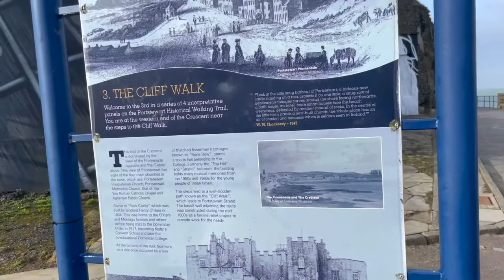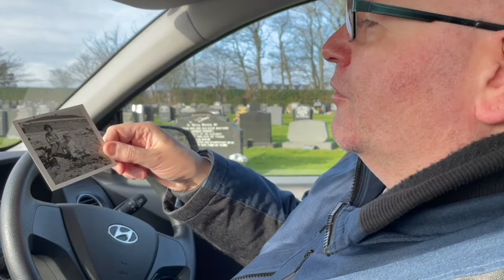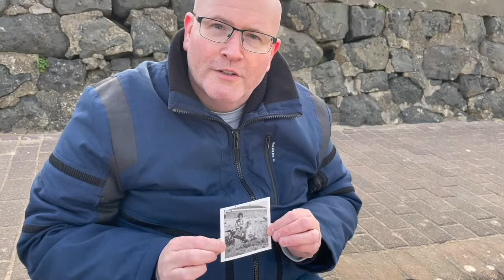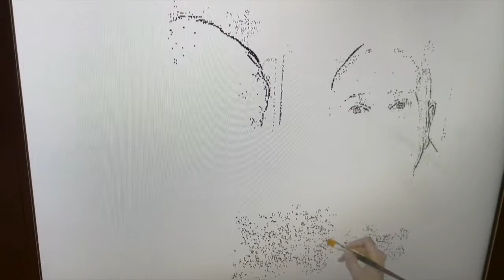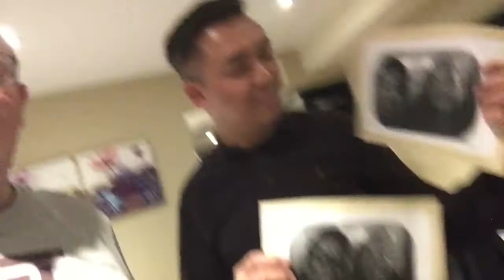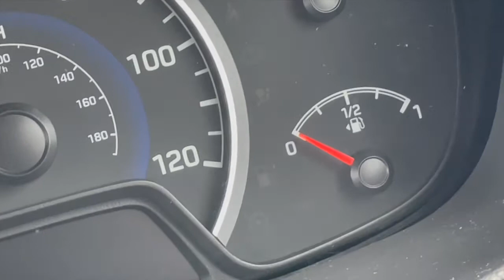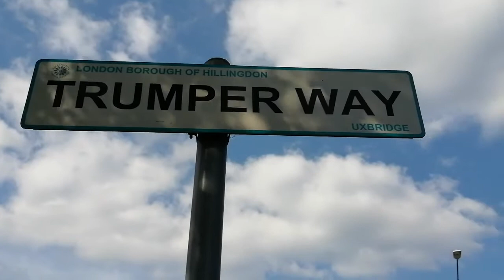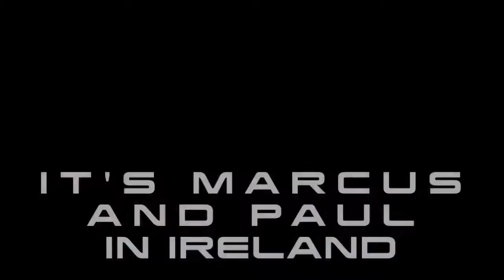A day out in Portstewart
Paul and Marcus celebrate their 100th episode.